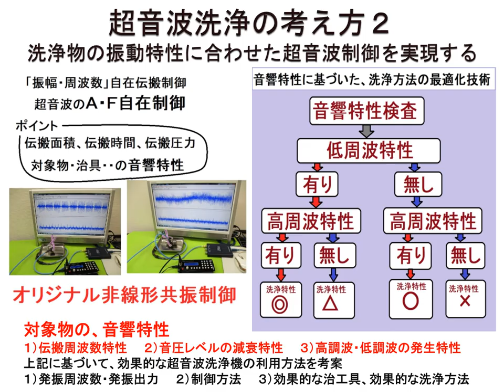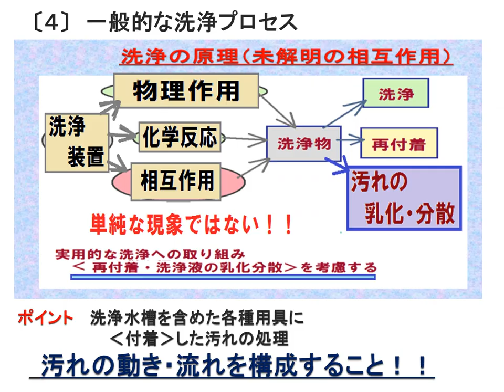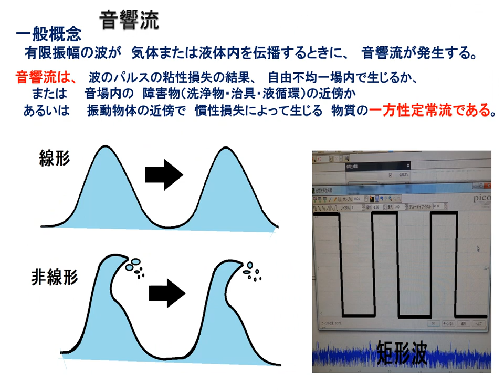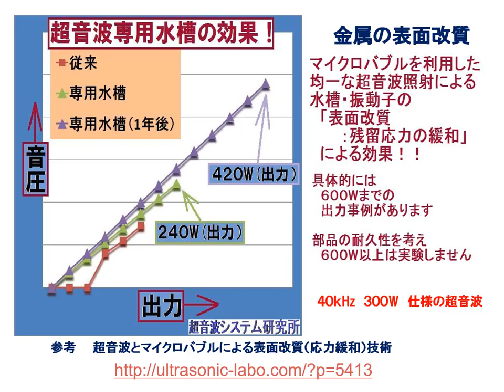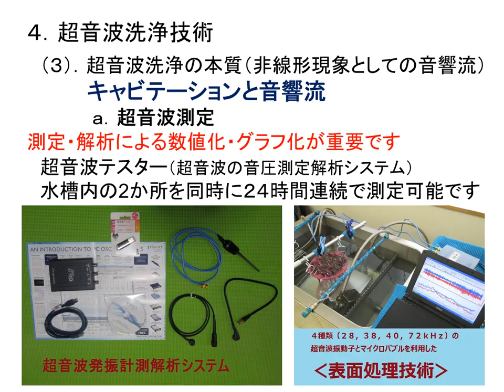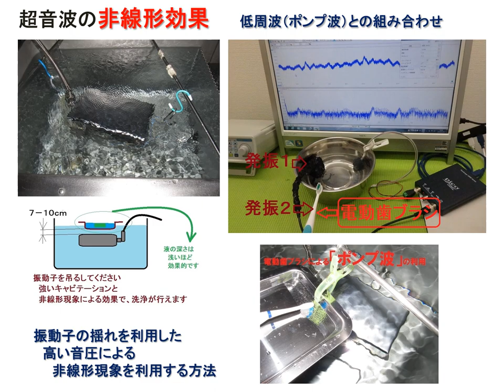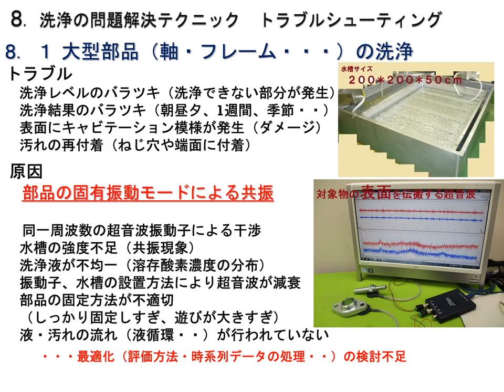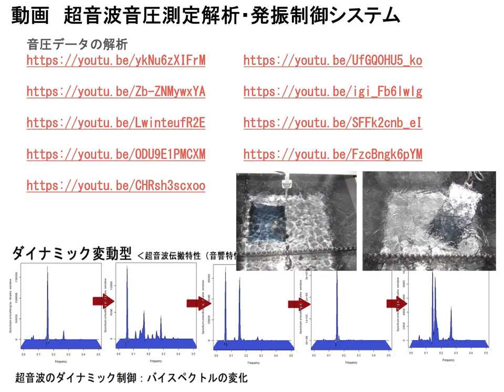洗浄および超音波洗浄技術の基礎と効果的な活用ノウハウ：超音波洗浄セミナー（超音波システム研究所）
10:35-11:00
１．はじめに：：洗浄の現実と対策  　　   　　　　　３頁

11:00-12:00
２．洗浄の基礎知識　　　　　　　　　　　　　　　　１４頁

13:00-13:40
３．各種動画による説明　　　　　　　　　　　　　　５１頁

13:40-15:00
４．洗浄で使われる超音波　　　　　　　　　　　　　　　６１頁

　4.1 超音波の利用ノウハウ（液循環）　    　　　　　　　  １０６頁

　4.2 超音波振動の伝搬現象

15:00-15:15　休息＋Ｑ＆Ａ

15:15-16：00　　　　　 　　　　　　　　　　１１５頁

　4.3 キャビテーションと音響流　　 　　　　　　　　　　１２３頁

16:15-17:00
５．洗浄事例（オゾンを追加した洗浄、めっき処理　他）　　１３６頁

17：00－
□ 質疑応答□　　以下参考資料

　６．精密洗浄事例（シャワー洗浄　他）　　　　　１４６頁

　７．洗浄・攪拌システム　　　　　　　　　　　　１５４頁

　８．洗浄の問題解決テクニック                                                    　　　　　　１７６頁

　９．超音波洗浄における、洗浄対象物について　　１９１頁

まとめ　　　　　　　　　　　　　　　　　　　　１９９頁

２台のファンクションジェネレータの利用技術

参考